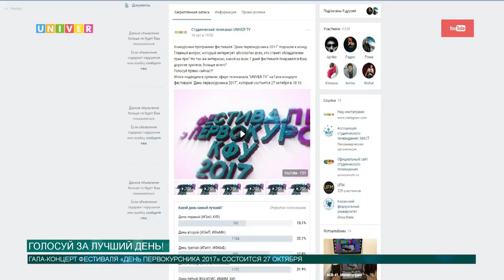Голосуй за лучший день!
27 октября состоится Гала-концерт фестиваля "День первокурсника 2017".  УниверТВ будет вести прямую трансляцию этого события. А пока ты можешь проголосовать за лучший день фестиваля. Подробности смотри в сюжете.